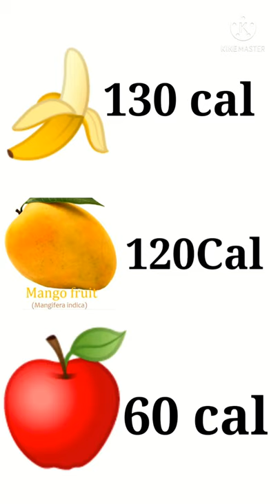Weight Loss Tips 2021 Fruits And Calories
for effective weight loss we must know calories of fruits. fruits and calories a short video giving incites into calories of daily used fruits.